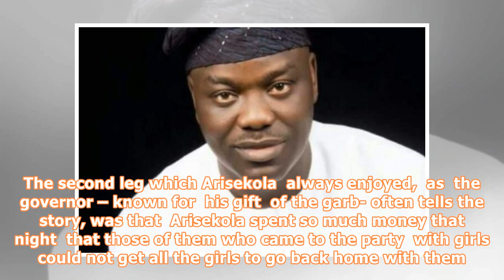Arisekola: A half of Ibadan mistaken for a single person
By Adeolu Akande Alhaji Abdul Azeez Arisekola Alao would have been 73 years old today. All roads would have led to his palatial residence at OluwoNla for the big event. It would have been a celebration in the city because Arisekola was at the epicentre of the politics and social life of Ibadan. In the words of that Yoruba wordsmith, Alhaji OdolayeAremu, Arisekola was “Idameji Ibadan ti won pelenikan” (Arisekola was “a half of Ibadan mistaken for a single person”). Arisekola Alao My consciousness...